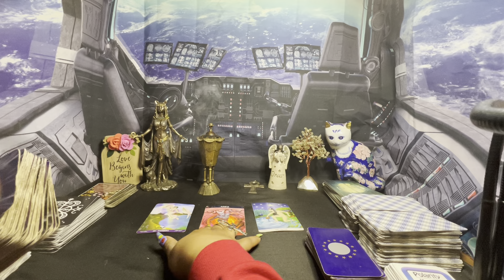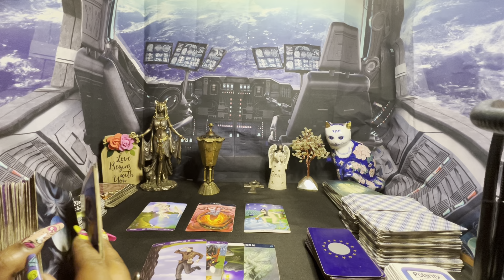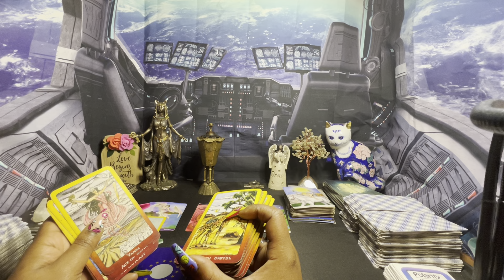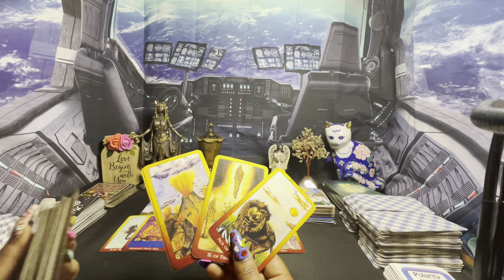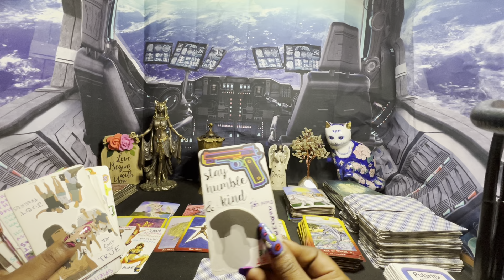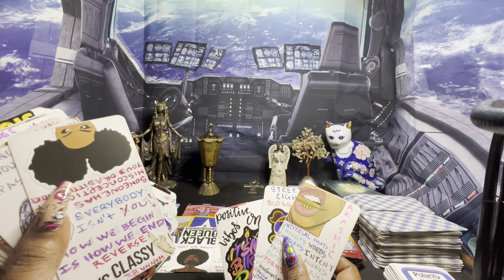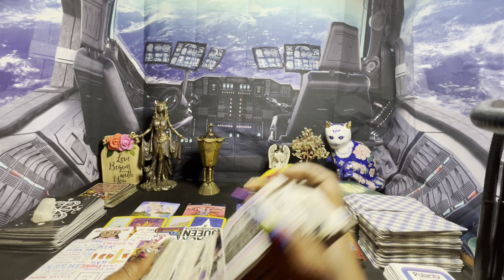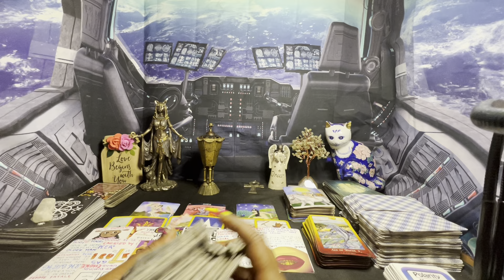Whatever this person is plotting it’s not going to work people are aware of what THEY have done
collectivereading

1304. Commencement of protection

1326. Penalty for false marking

This person is losing their🧠 u broke free from🪄wire taps ANALYZING UR STRENGTHS WEAKNESS